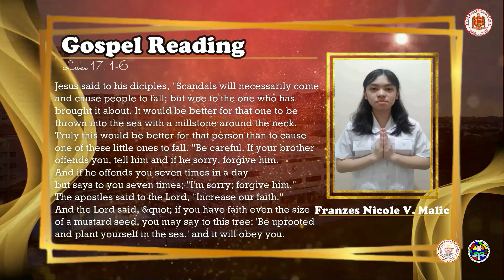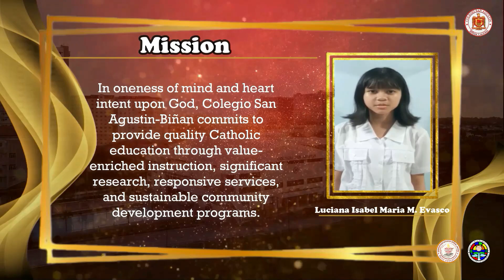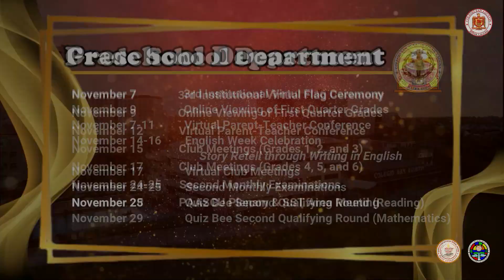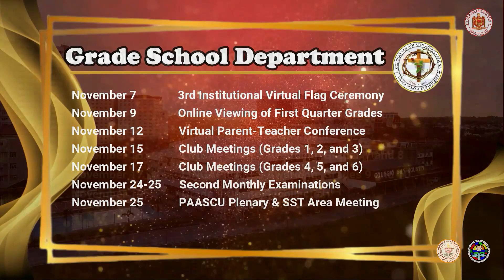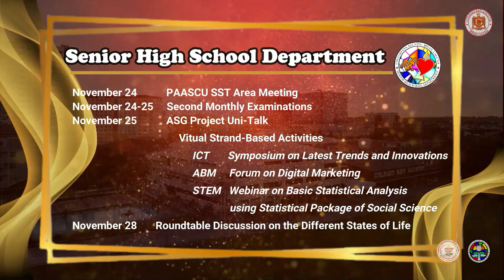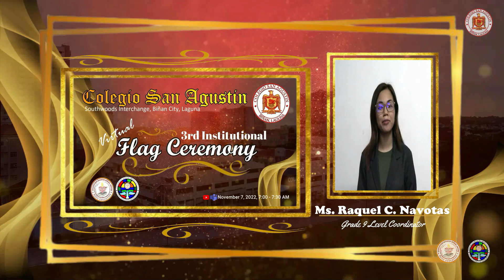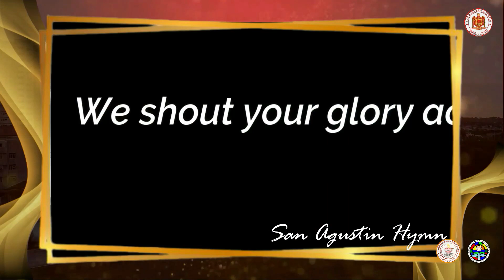3rd Institutional Virtual Flag Ceremony AY 2022-2023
3rd Institutional Virtual Flag Ceremony AY 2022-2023
Hosted by Junior High School Department